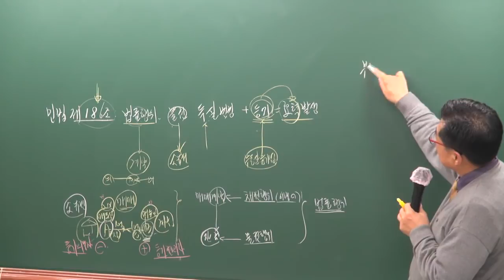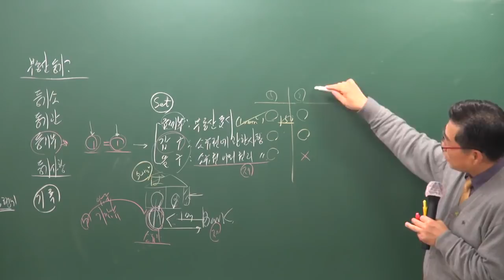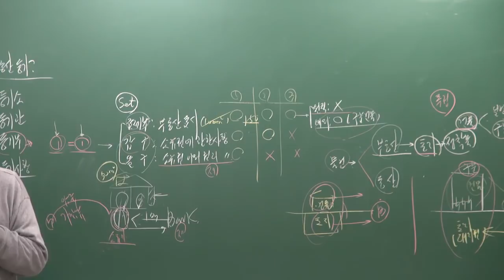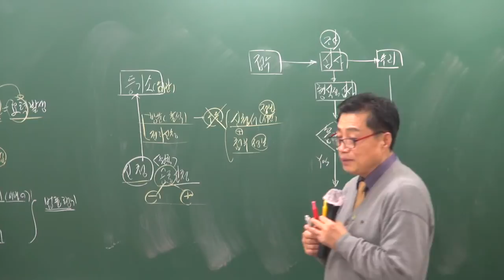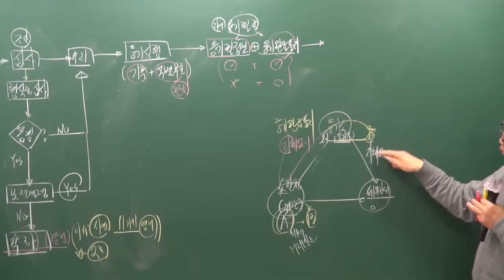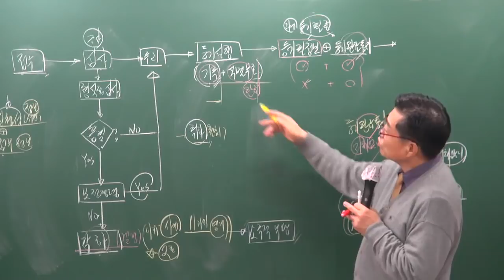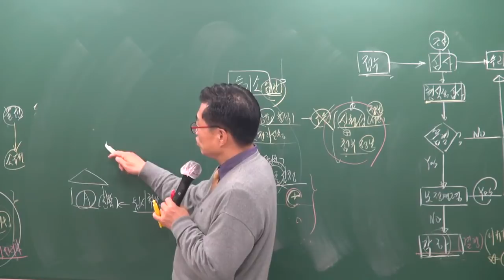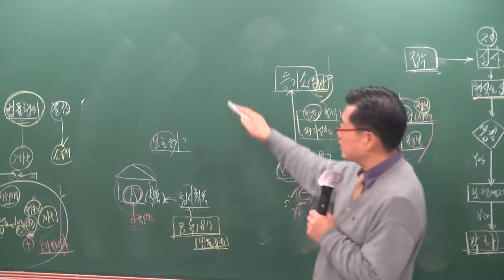[공전무] 2019년 공인중개사 부동산공시법 기초이론 12-7